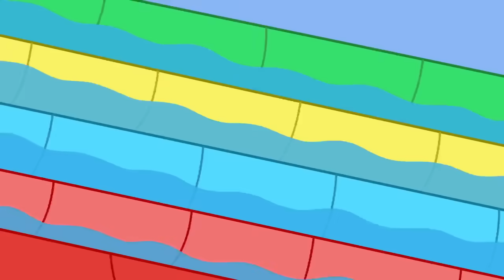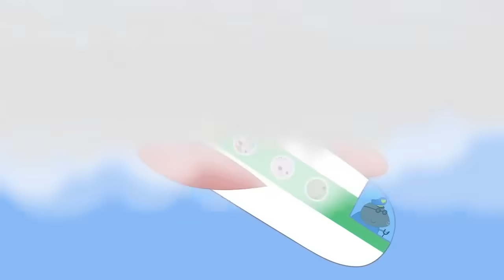Jogo de faz de conta de vestir | Peppa Pig Português Brasil Episódios Completos